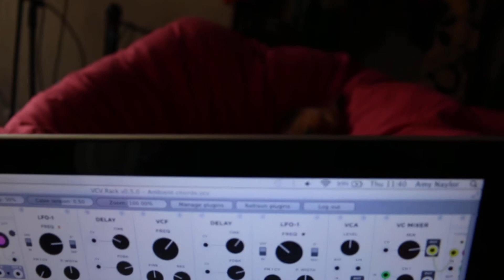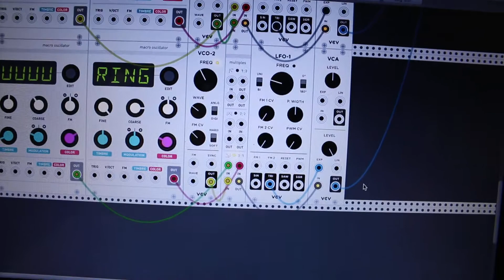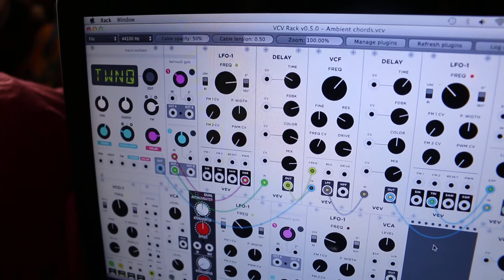VCV Rack Day 2 // Sweeping Chords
Getting the hang of nice long volume LFOs.
Next step: getting some variation in there. Haven't figured that part out yet. I didn't realise how annoying that high pitched wail is...
As I was experimenting with this patch I managed to make some fun noise stuff, maybe that's another thing to try out!
I had to record externally though because CPU...